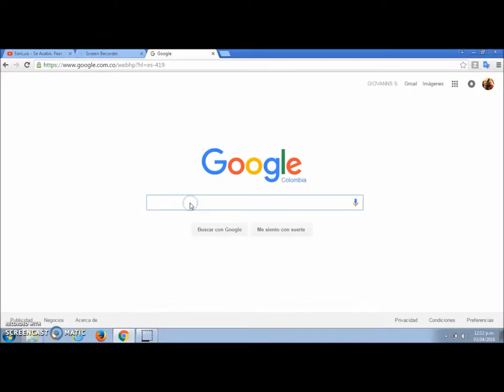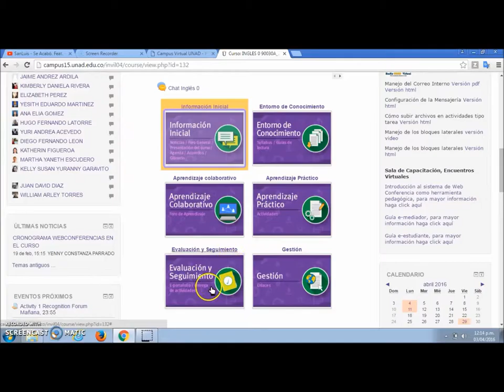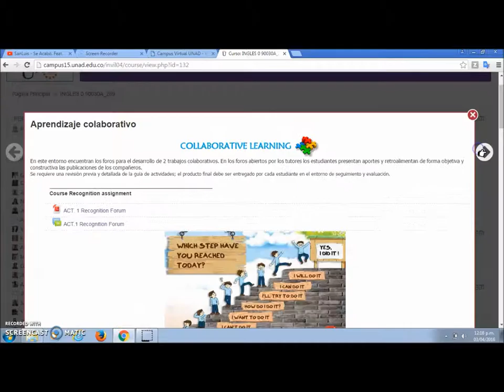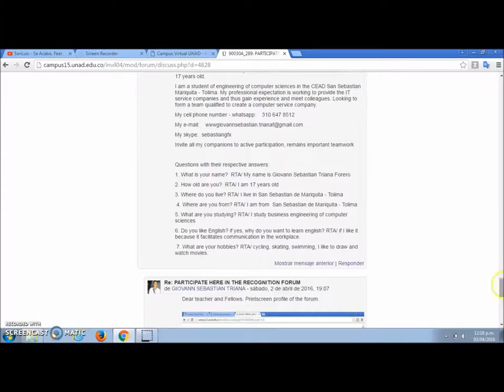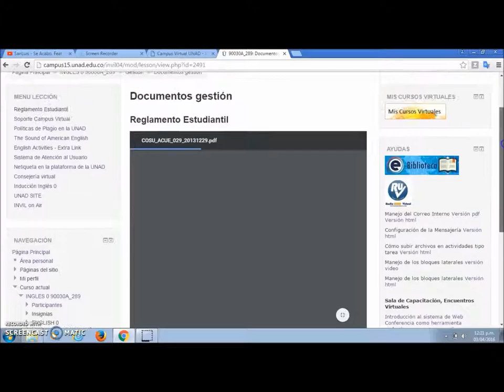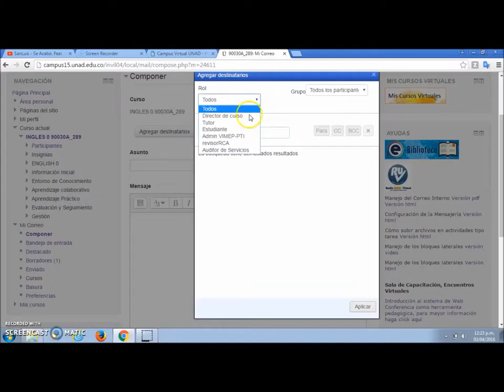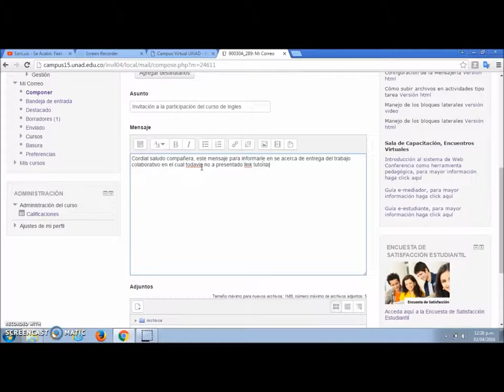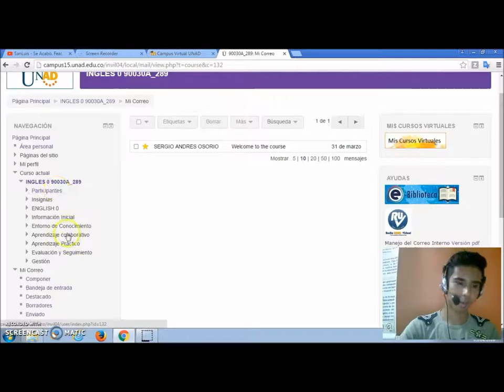VIDEOTUTORIAL INGLES 0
Tarea de Reconocimiento del Curso Ingles 0